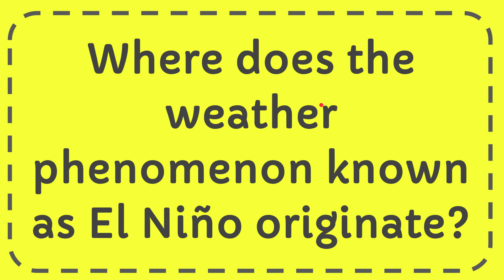Where does the weather phenomenon known as El Niño originate?